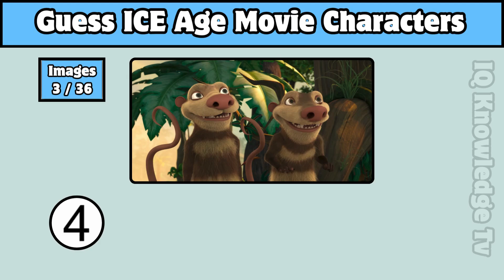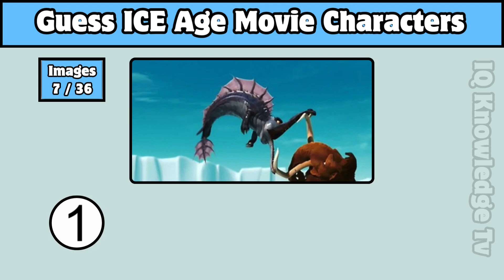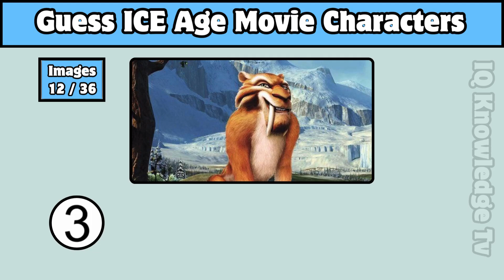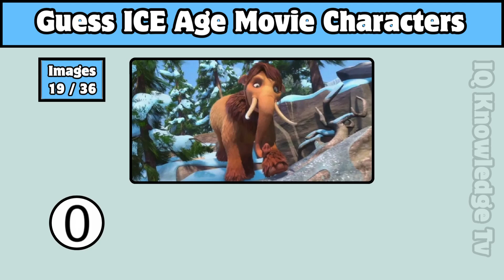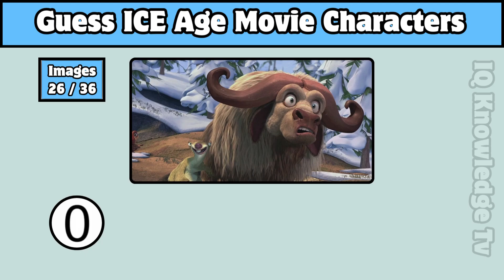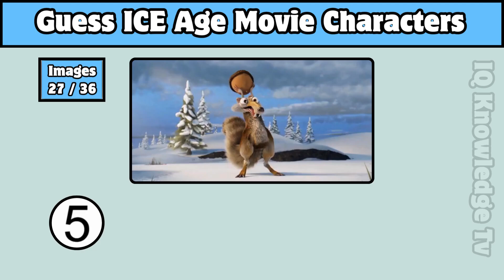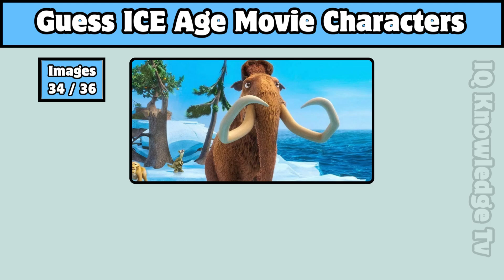5 Second ICE Age Character Challenge! Can You Guess Them All? ❄️🐾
**Welcome to IQ Knowledge TV!** 🌟

Get ready for a fun challenge! In this video, you’ll see **36 Ice Age characters** flash by, and you’ll have just **5 seconds** to guess each one! 🐘🐾 Whether you’re a die-hard Ice Age fan or just love a good challenge, this video is for you!

👉 **If you enjoy the video, please give it a thumbs up, share with your friends, and hit that subscribe button for more fun content!** Your support means the world to us!